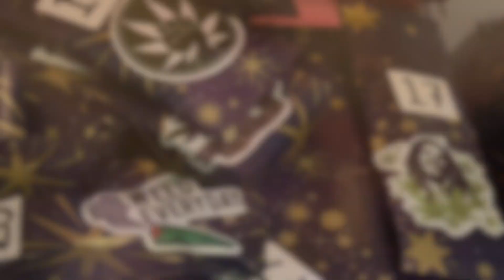DAY 22| Stoner Advent Calendar 2022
Today we open day 22 of our advent calendar! This was a weird one. I wonder what we'll get tomorrow!